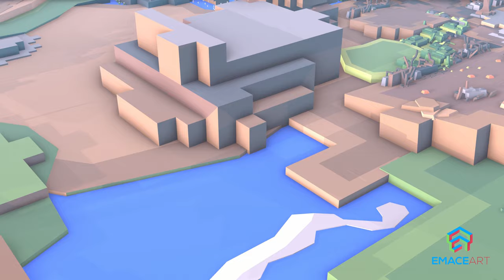EPIC Mobile - Voxel World (Trailer) 3D Low Poly Art for Level Design Unity3D Games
EpicCube - 3D Voxel Atolls

EpicCube - 3D Voxel Atolls is high quality, a huge set of extensive modular assets pack which includes more than 363 Unique props to easily create your top quality game levels.

This pack includes:
1. Buildings (7)
2. Bridges (7)
3. Clifs (6)
4. Rocks (18)
5. Nature (150)
-    Bushes (50)
-    Grass (19)
-    Mushrooms (15)
-    Plants (16)
-    Roots (6)
-    Trees (23)
-    Wine (22)
-    Mosses

6. Props (40)
7. Terrain (98)
-    Ground (35)
-    Blocks (37)
-    Hillocks (2)
-    Terrase (16)
-    Terrain(8)
8. Vehicles (1)
9. Walls (23)
10. Water elements (10)

🎁 Free Assets🎁
Check FREE ZONE!!